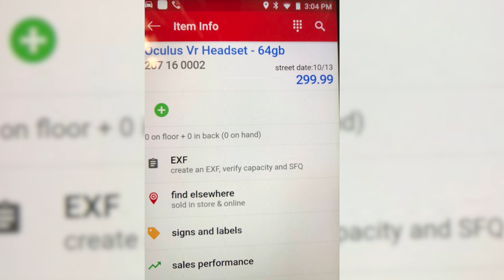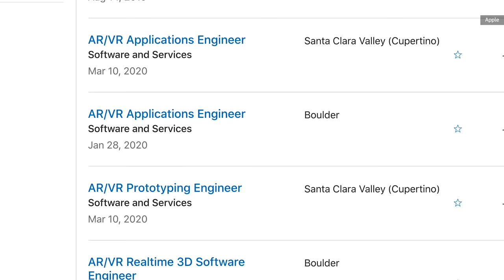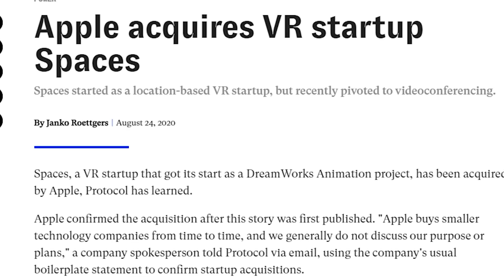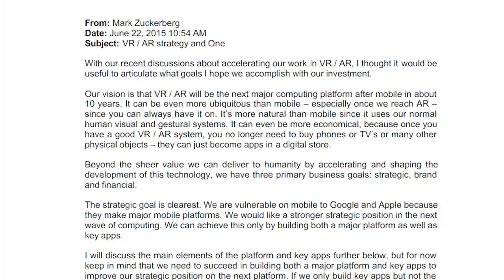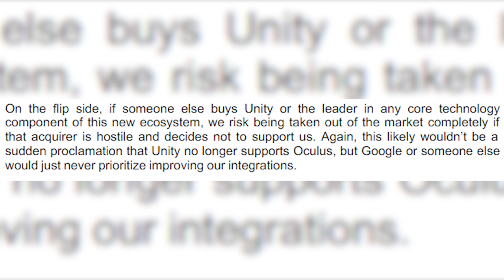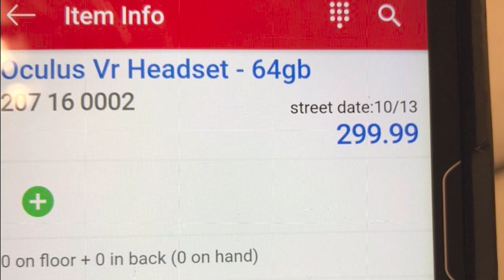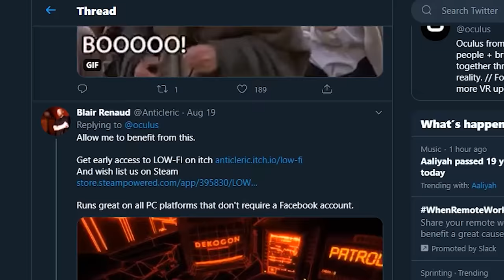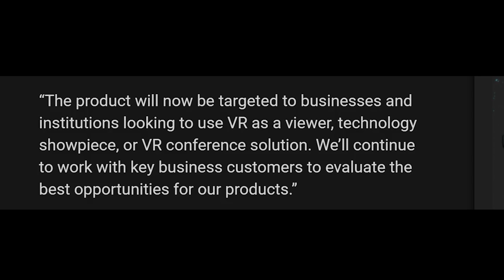Oculus Quest 2 Release Leak...Facebook Connect 7, Apple VR, HTC VR Comeback, Oculus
Possible Oculus Quest 2 release leaks including pricing, multiple models, some specs, and a street date. Also Oculus is vanishing and its now Facebook Connect 7. let's discuss

COME SAY HEY IN BOTH THE DISCORD AND MINECRAFT SERVER!
Minecraft Server: mc.eric4president.net

Chapters:
00:00 Intro
00:30 Facebook Connect 7
01:35 Apple VR Acquisitions
03:22 Facebook Vr Domination
06:02 Oculus Quest 2 Release Leak
07:55 HTC VR Comeback

PC Specs:
ASUS ROG RTX™ 2080 Ti STRIX 11G

VR Bounty Hunters:
Shaun Ashment
Albert Dizon
Sebastian Wegner
Shaun Ashment
Mario Perez
Stian Thu
Mikey Jensen
Cedric De
th3 n0thin9
Krylke
Cesar Henzelin
Bryan Rivera Velázquez
Paval Klyok
Michael Burr
Robert Waldron
Nathan Teel
Sergey Semenov
Lucas Rizzotto
Frank Robertson
IOnicisere
Arthur Knox
PAG
Aric
Chris Clark
FlameKnight
Harry Skigis
Ihan youcef diafay
justabrowser
Pyromaniac
Ross Williams
Okra

Maarten Lemey
Curtis Addo
Michael Siebielec
Santiago Fernandez
Pete
Casper Thamdrup
Steve Berube
Dean Chambers
Patrick Garske
Squeaks D'Corgeh
eirual4
Spyfox Spe

VR Space Cowboys:
Derek Snow
Mr. Jotatohead
Nathaniel Rodriguez
Dead Robot
VR DrunkenMonkey
RumblySuperset
Raging Simian
Leonard Larson
Shadowcraze90
Veronika Simms
Talemnar
Ryan Murray
Justin Raper
Wes
VR Balance
CyberDoomer